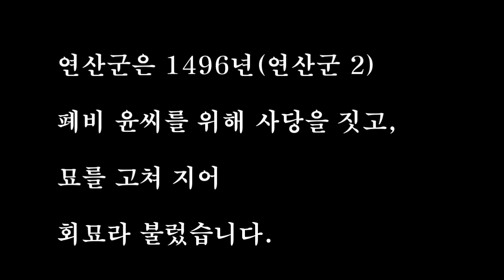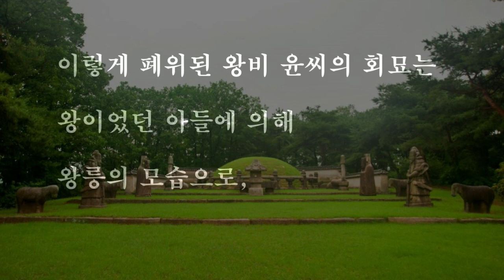KD24 선정릉탐방 _ 연산군과 폐비윤씨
KD24 역사탐방회(회장 이철원)에서는 9월2일 이욱용 위원의 해설을 들으며 선정릉을 탐방했습니다.  선정릉 역사문화관에 전시되어 있는 자료 등을 이용하여 보충자료를 만들어 봅니다.